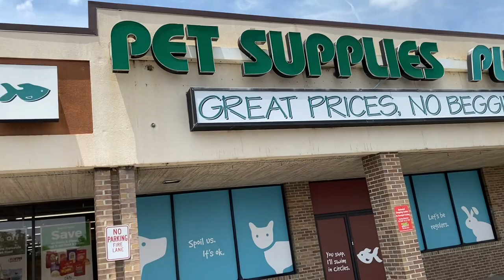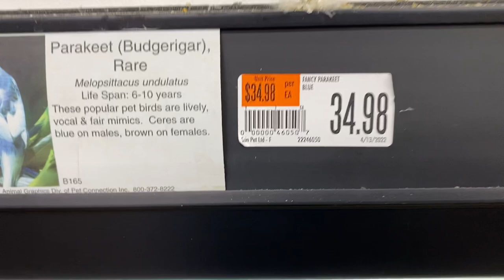Goldfish for turtle pond @davyjnr3009 ​⁠@DeeMwango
Buying 50 gold fish from pet supplies plus​⁠